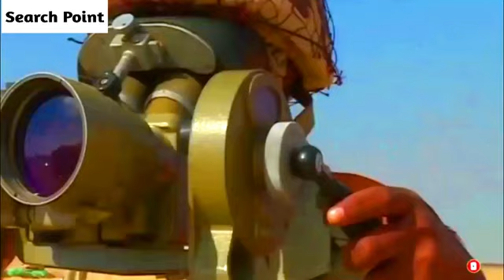Top Five [5] M Countries In The World | Five Most Powerful Muslim Countries In The World